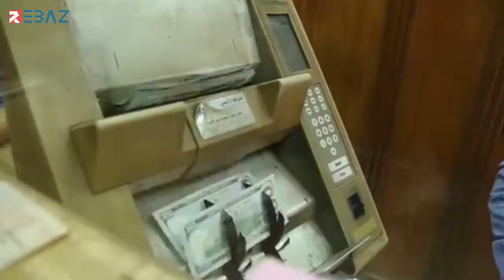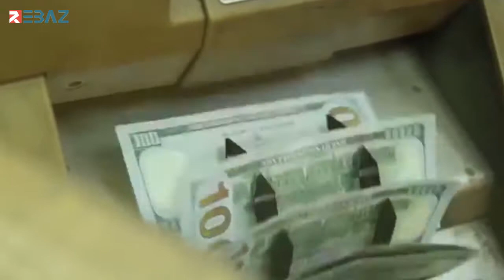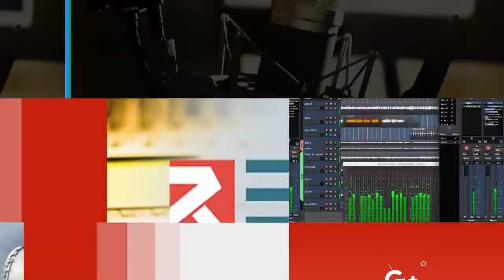Zagona Sîzer kete warê cîbicîkirinê de